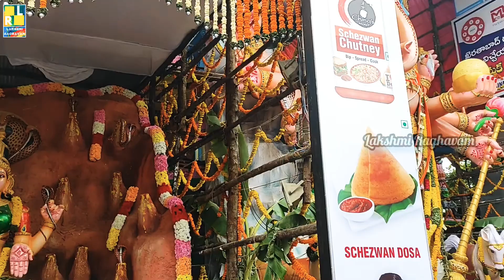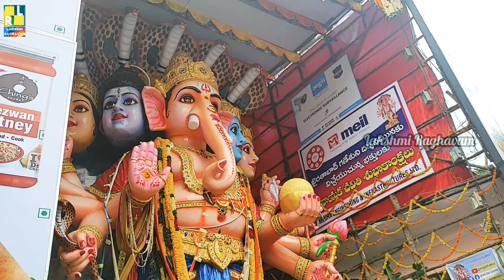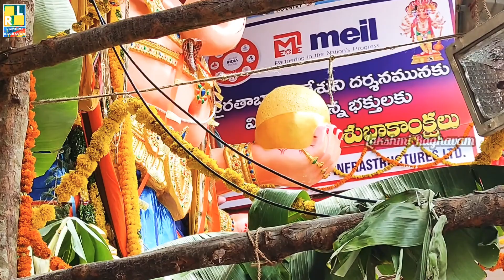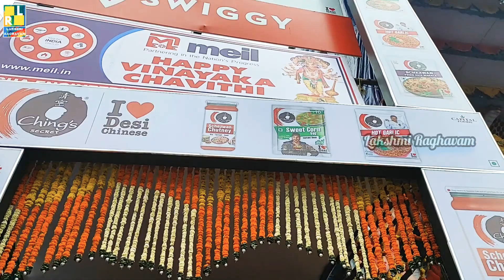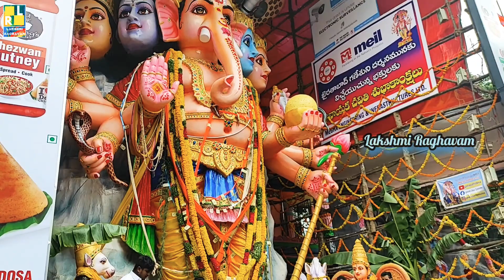Khairathabad Ganesh Kala Nageshwari mata 2021| Manasa Devi